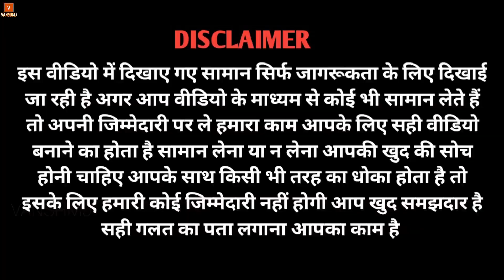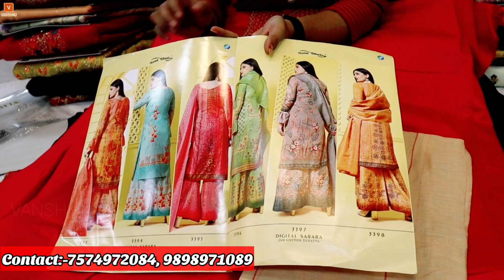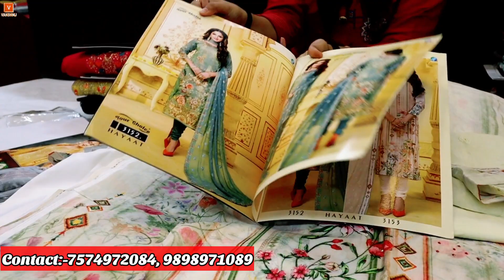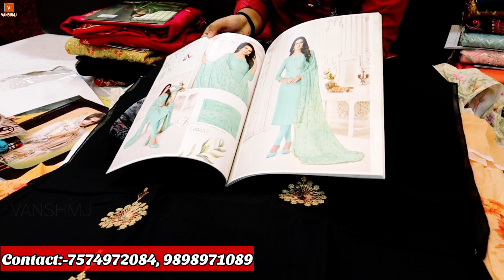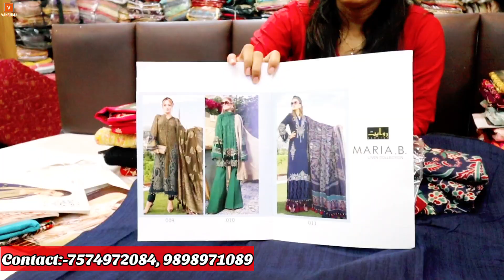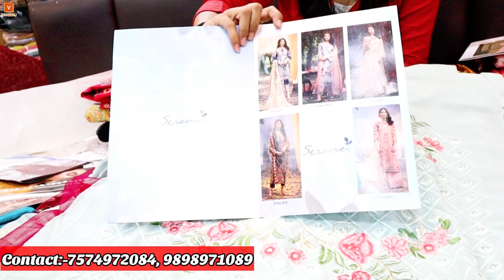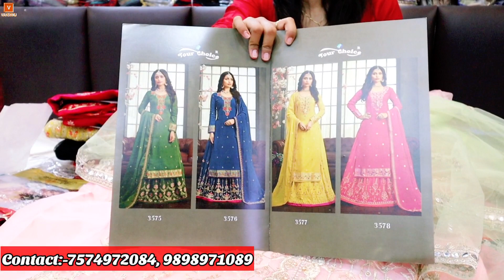सूट ख़रीदने है तो सिर्फ यहाँ आए | PAKISTANI SUITS WHOLESALE MARKET | DESIGNER SUIT IN SURAT VANSHMJ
PAKISTANI SUITS WHOLESALE MARKET | DESIGNER SUIT IN SURAT | SAI DRESSES

In this video I show you branded kurti Factory outlet in surat

Address
Surat textile market
Sai Dresses
5 floor, auditorium Hall

Sai Dresses
D-1011/1012

Emergency contact
sandeep Rajput